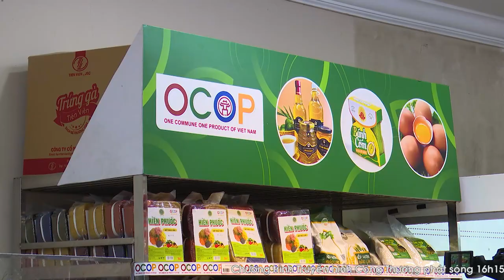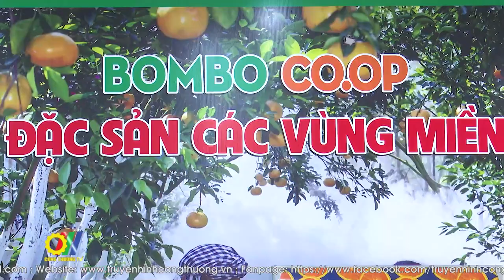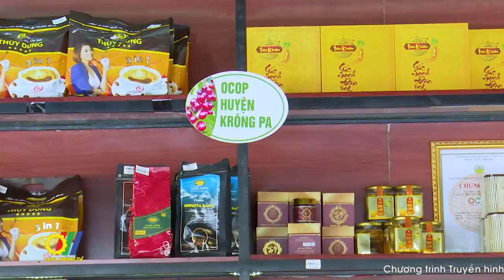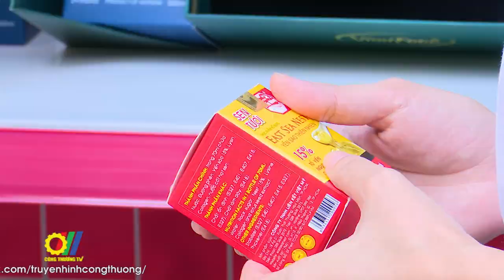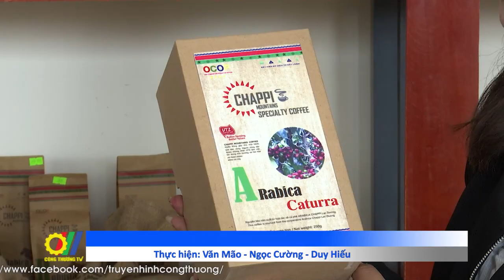Cần nhiều chương trình kết nối để nâng tầm giá trị hàng Việt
Trong bối cảnh hội nhập kinh tế sâu rộng như hiện nay, các chuyên gia và giới doanh nghiệp cho rằng, việc kết nối cung - cầu hàng hóa đóng một vai trò quan trọng mở ra cơ hội để các doanh nghiệp giao lưu, tìm kiếm và chia sẻ thông tin, liên kết phát triển thương hiệu, đầu tư sâu về chất lượng hàng hóa, nâng cao sức cạnh tranh, mở rộng thị trường tiêu thụ cho hàng Việt...